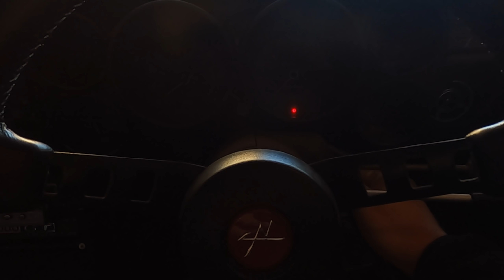Coffee and Rice มาร้านกาแฟเจอ Corvette แต่งเต็ม